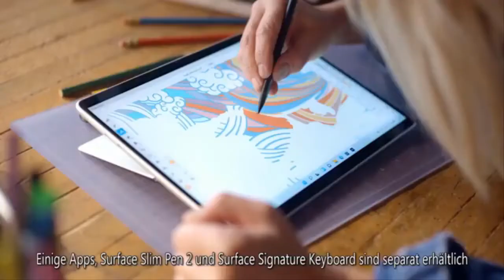Carole Middleton young: Kate looks 'identical' to her mother in old photo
Carole Middleton celebrates her 67th birthday today, and it appears she published a post to mark the occasion a day early. Yesterday, Carole's company Party Pieces released a statement on Instagram, but it was swiftly deleted. The company shared a black and white photo of Carole surrounded by children in party hats, which appeared to be a young Kate, Pippa and James Middleton. The post read: "Happiest of Birthdays to the party planner extraordinaire! We hope you have the most magical day." The Duchess of Cambridge and her mother seem to enjoy posting throwback pictures of them together. In March 2020, Kensington Palace released a remarkable throwback photo of Carole holding a baby Kate to c  ...